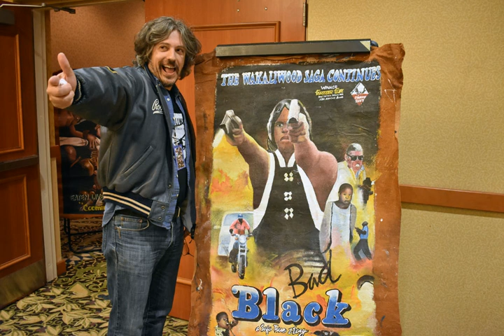Alan Hoffmanis interviewed by Michael O'Keefe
Alan Hoffmanis is THE Wakaliwood Producer to talk about. Listen to him talk to Mike about Global Cinematic Conquest.